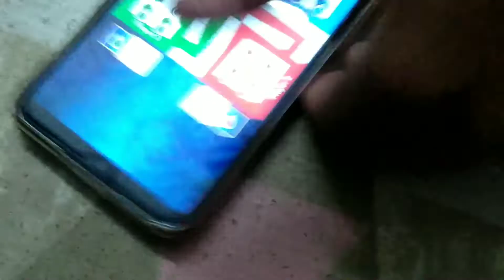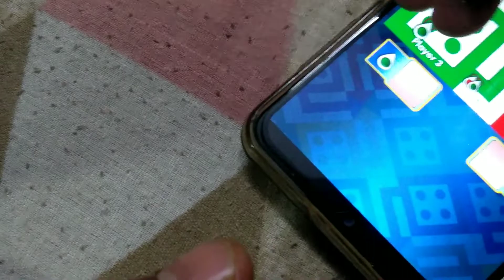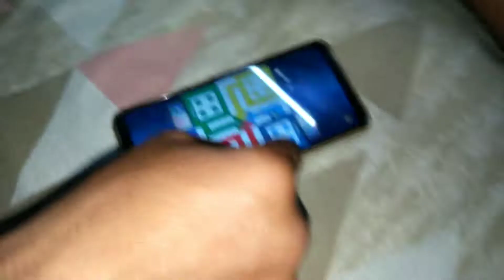🏏Play cricket Match with leather ball II आज क्रिकेट मैच लेदर बोसी खेला हम लोगों ने!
lots of ❤